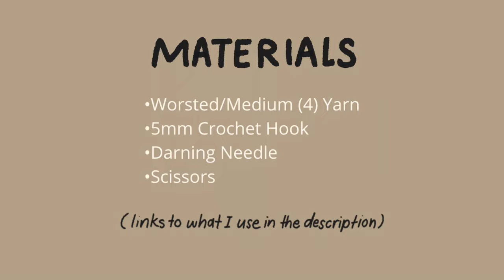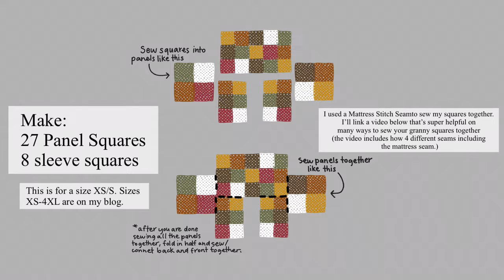Cozy Cropped Crochet Granny Square Cardigan | Hayhay Crochet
Video by TL Yarn Crafts on how to sew granny squares together 4 different ways (I used the mattress stitch seam)
Yarn (Colors used are Ecru, Honey, Adobe, Olive,
Pomegranate and Mahogany)
5.00mm Crochet Hook
Darning Needle
Stitch Markers
STITCHES+ABBREVIATIONS
Ch = Chain
St(s) = Stitch(es)
Sk St= Skip Stitch
Dc Cluster = 3 Double Crochet
Sc2tog = Single Crochet Two Together
Sc Blo = Single Crochet Back Loop Only